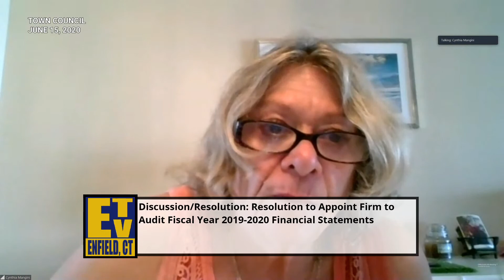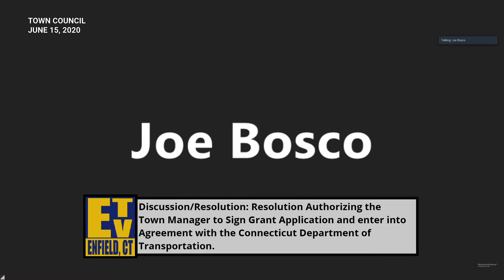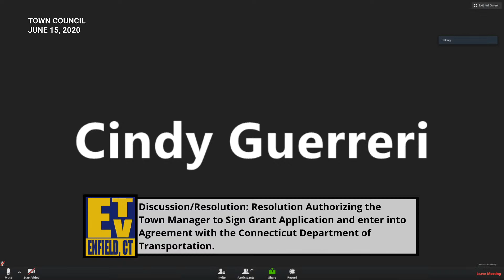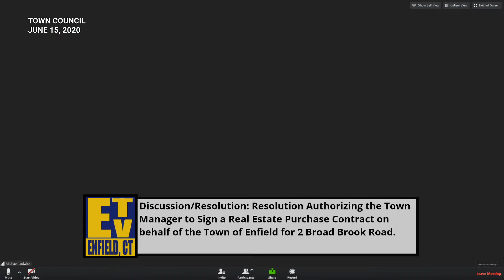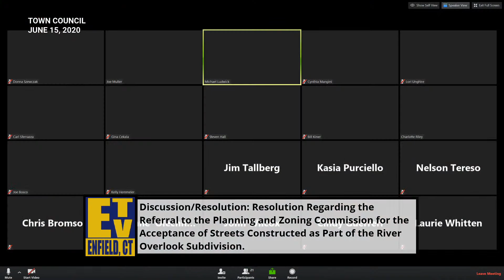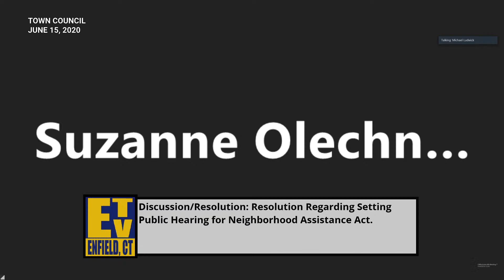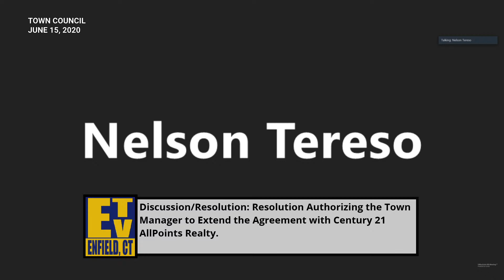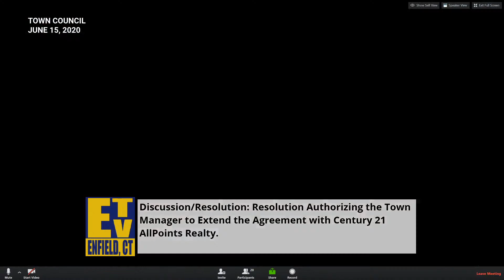Enfield, CT - Town Council - June 15, 2020